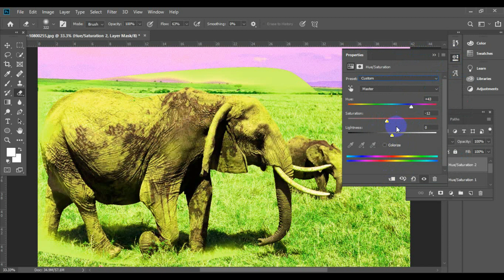How To Edit Photo Editing ami123 How_To_Joint_Picture Picture_Editing wonderful ​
Photo by Mary from Pexels

part :- ami123